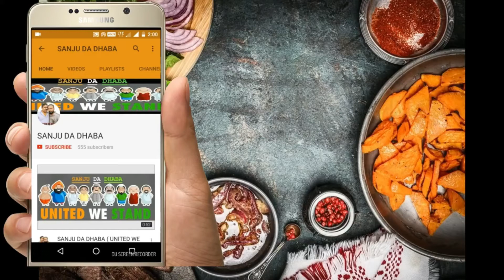SCRAMBLED INDIAN COTTAGE CHEESE | PANEER BHURJI RECIPE | TASTY AND QUICK PANEER RECIPE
WELCOME TO SANJU DA DHABA.. HERE WE ARESHARING  DESI QUICK RECIPES FOR PEOPLE ALL OVER THE WORLD. SO THAT THEY CAN  EXPERIENCE THE FLAVOUR OF INDIAN DESI FOOD. WE WILL BE INTRODUCING DIFFERENT RECIPES EVERYDAY IN DIFFERENT WAYS.